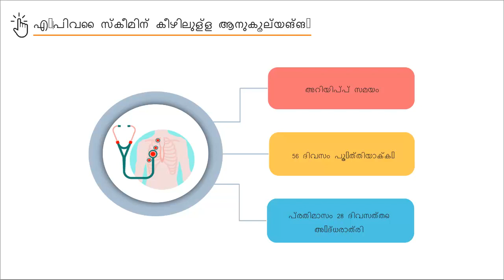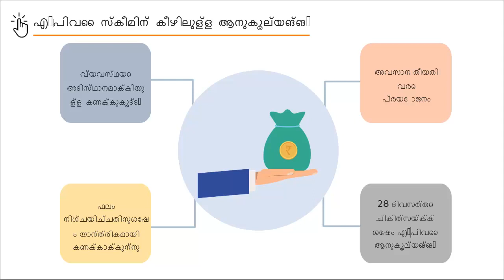Topic 01: How are the benefits calculated in NPY? (Malayalam)